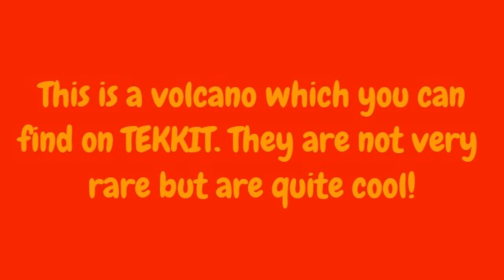Minecraft (Tekkit) Volcano